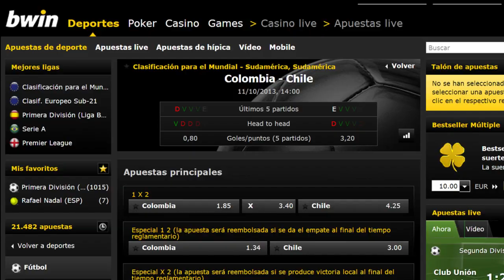Colombia vs Chile | Eliminatoria Copa Mundial Brasil 2014 | Apuestas Deportivas en Fútbol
Números 2 y 3 respectivamente en la tabla de eliminatorias suramericanas de la Copa Mundial Brazil 2014, Colombia y Chile se darán guerra el uno al otro cuando se enfrenten este viernes 11 de octubre a las 17 horas, hora del este de Estados Unidos, en el Estadio Metropolitano Roberto Meléndez de Barranquilla, Colombia.